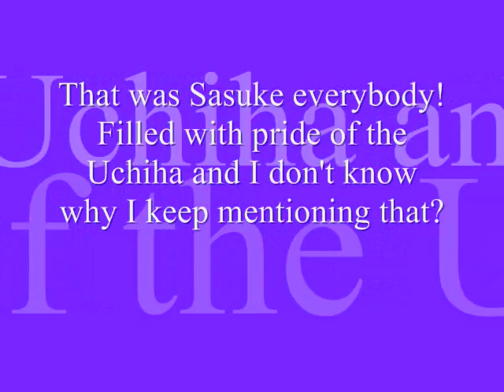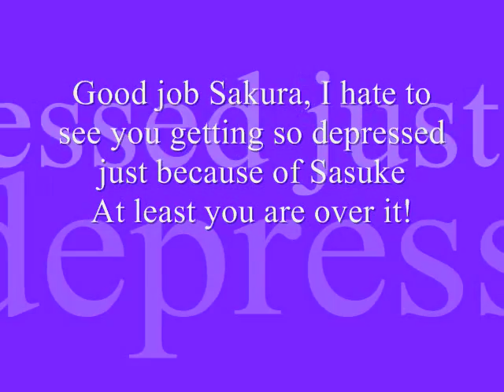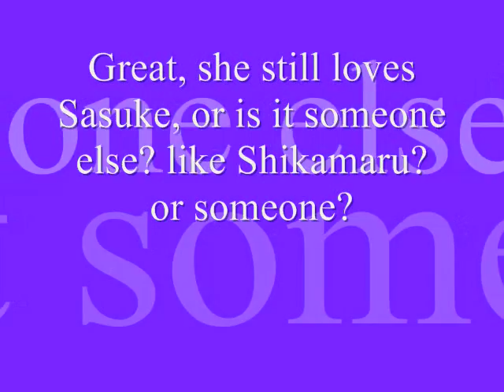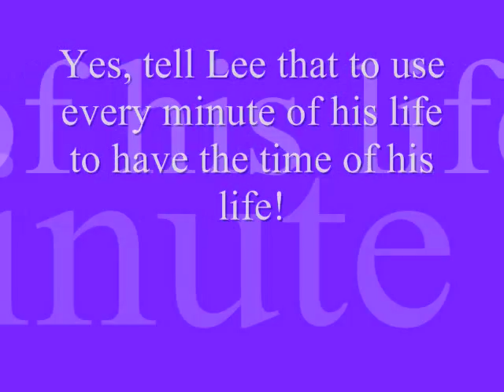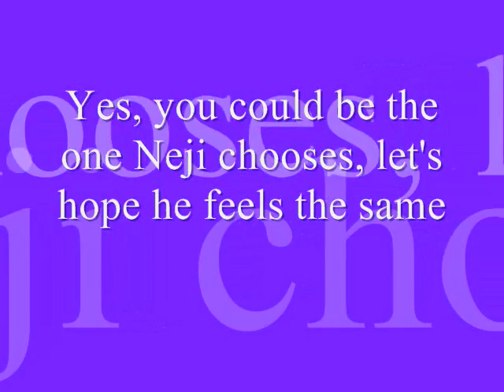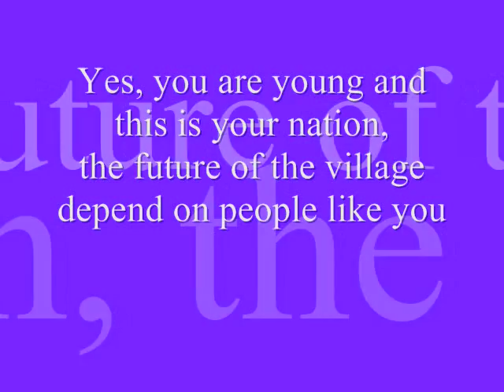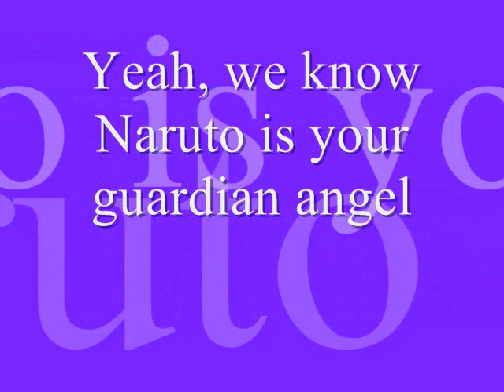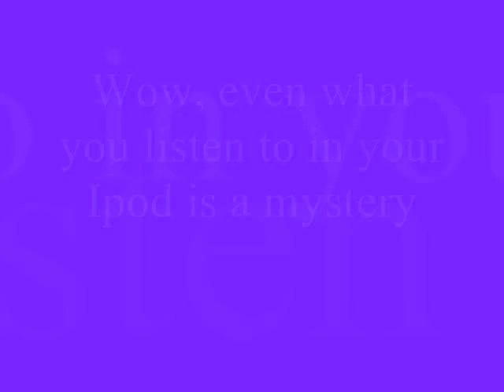Naruto Ipods Theme Songs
Songs
Opening and In Between - I'll Be There For You by Rembrandts
Kakashi - Sexy Back by Justin Timberlake
Naruto - Headstrong by Trapt
Sasuke - Where Is The Love by Black Eyed Peas
Sakura - Better In Time by Lewis Leona
Asuma - Story Of A Girl by Three Doors Down
Ino - Eh Eh (Nothing Else I Can Say) by Lady Gaga
Choji - Beautiful Soul by Jesse McCartney
Shikamaru - My Regret by Banky. W
Gai - Time Of Your Life by Green Day
Ten Ten - I Could Be The One by Stacie Orrico
Lee - Youth Of The Nation by P.O.D
Neji - Right Round by Flo Rida
Kurenai - I Wanna Know You by Miley Cyrus
Hinata - Angel by Lewis Leona
Shino - Wind by Not Me
Kiba - Who Let The Dogs Out? by Baha Man